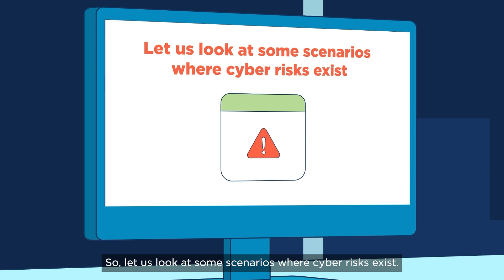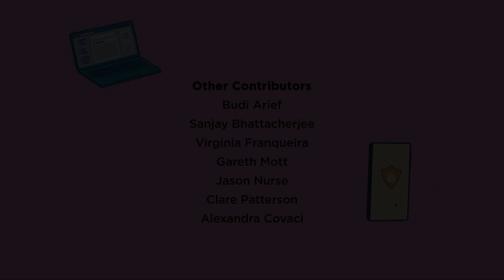Why does cyber security matter for everyone?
“We live in an era of the ‘Internet of Everything’, where hardware devices, software tools, systems, data and people are all interconnected through the internet. But did you know that crimes that happen on the street, such as theft, can also happen online, and anyone can unknowingly become a victim ...even you! So, let us look at some scenarios where cyber risks exist. Eve and her best friend got their first credit cards, …”

“There are so many different scenarios where our security, privacy or safety could be put at risk. But we can help prevent ourselves and others around us from becoming victims. We can do this by learning and doing more about cyber security, online safety and privacy. We can use trusted sources and ask cyber security experts to learn more about cyber security and to get help.”

The Institute of Cyber Security for Society (iCSS) at the @UniversityofKent is releasing this new animated video for raising awareness of all on cyber security risks we are all facing in today’s highly digitalised and networked world. The video is the second of a series of animated video iCSS has produced, after the first one “How to be cyber superhero” for educating children about cyber security career pathways was released in February 2023 Both videos are released as free e-resources for all to use for their own cyber security awareness activities.

The new video was produced by the iCSS Director Professor Shujun Li with @SciAni, a company dedicated to producing animated videos to facilitate scientific communications with the general public. A number of other iCSS researchers contributed to the creation of the video: Dr Budi Arief, Dr Sanjay Bhattacherjee, Dr Virginia Franqueira, Dr Gareth Mott, Dr Jason Nurse, Ms Clare Patterson, and Dr Alexandra Covaci.

Some other useful links to learn more about cyber security and online safety: